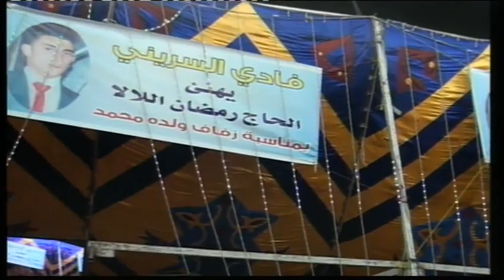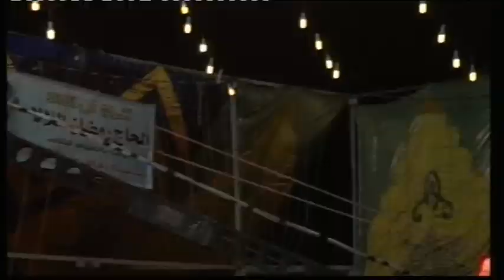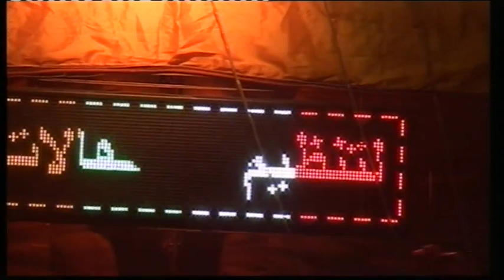افراح اللالا العريس محمد والفنان ادريس العلاري الزرقاء مدينة الشرق 14